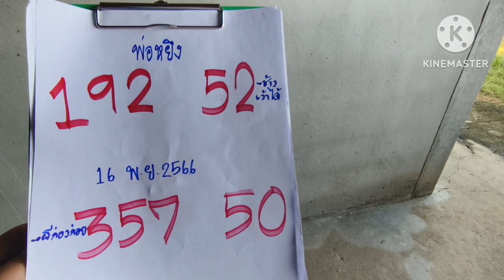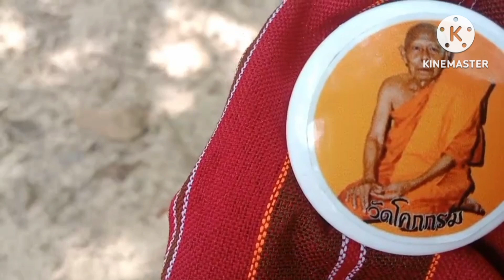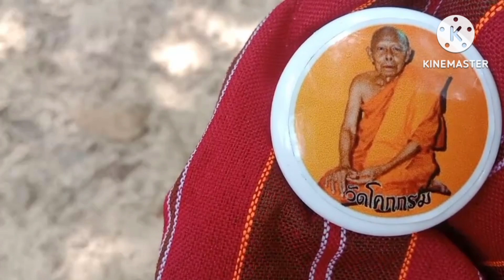คลิปเด็ด!!!ช้างผีเว้าได้ฮ้องบอกเลข3โตจะจะงวด16พ.ย66